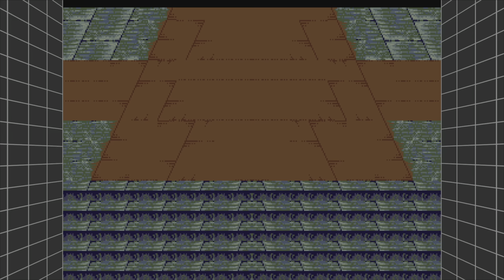Tokyo Game Show 2024 Day 2 Thoughts 😑